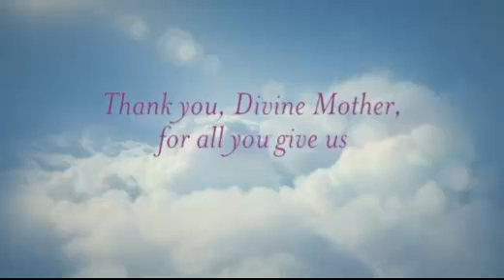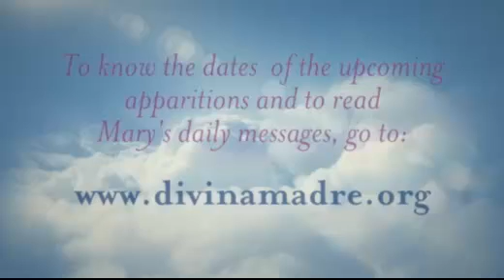Aparição de Maria - 26/08/2012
Em Carmo da Cachoeira, MG.